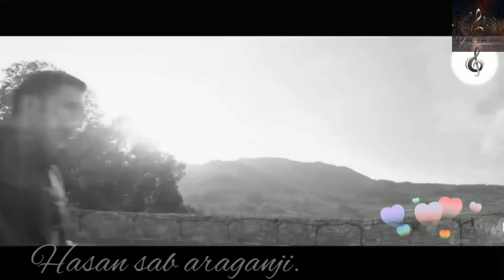Tere Bin 🎶 Shimba Movie Full Song || Ranvir & Sar a || Rahat Fateh Ali Khan || Shimba Flim Song